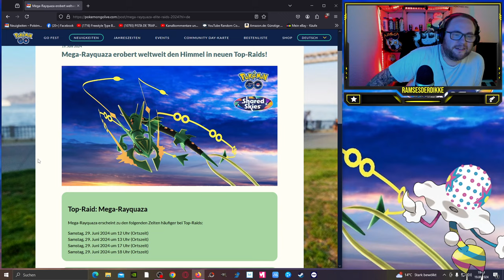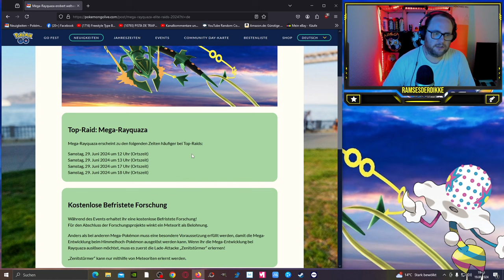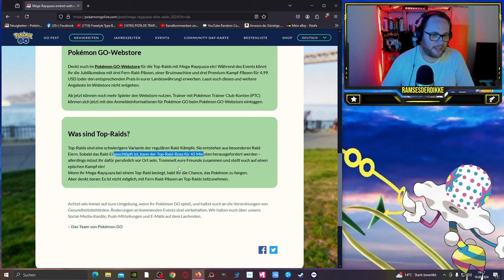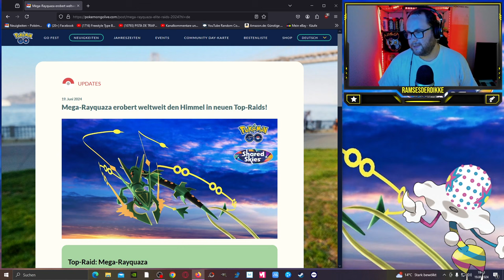Mega RAYQUAZA kommt zurück ABER ... :( | Pokémon GO Deutsch # 3026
GUMMA !!!